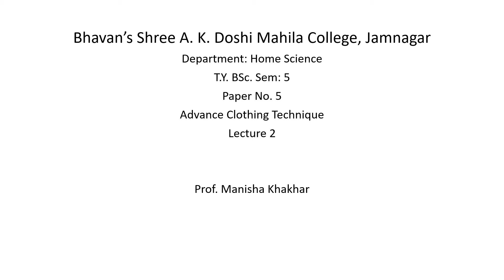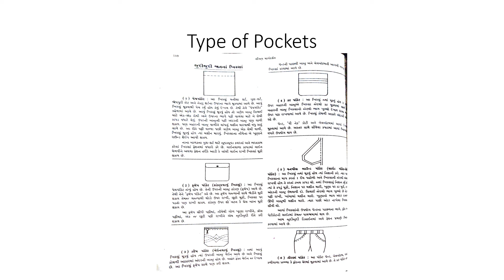T.y.bsc. Home Science. Sem.5 - Advance clothing technique - Lecture 2By Prof .Manisha khakhar